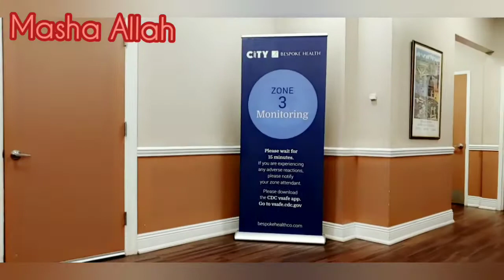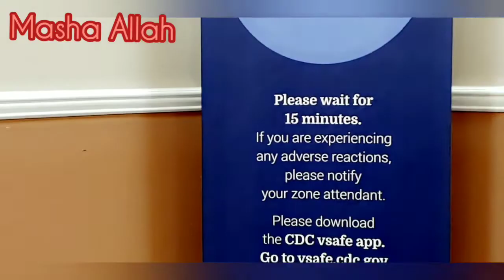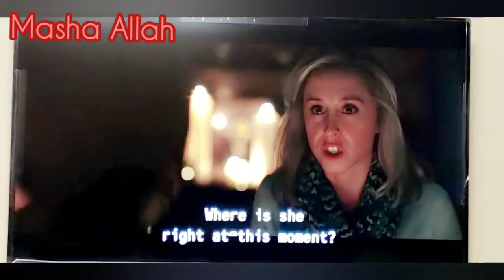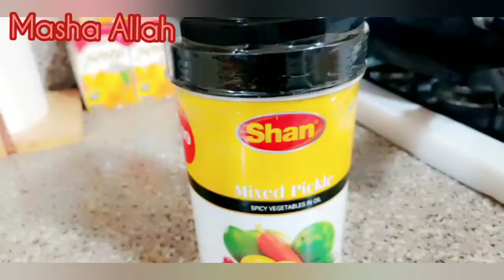Vlog#14 || Bachon ko vaccinated ker lein || Single mother challenges